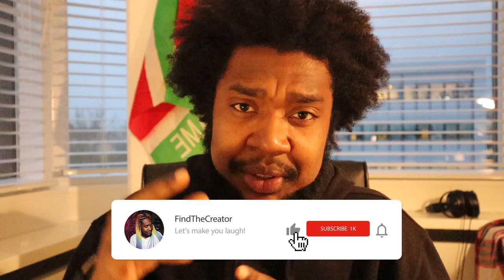WORDT EIGEN BAAS - Ga Ondernemen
WORDT EIGEN BAAS - Ga ondernemen in het jaar 2020. Heb je een goed idee of een goed product. Waarom ga je niet ondernemen in het nieuwe jaar. Financiele onafhankelijkheid is belangrijk voor elke persoon. Elke maand je rekeningen kunnen betalen zonder zorgen of stress. Het nieuwe jaar komt eraan. Er zijn mogelijkheden om onze wensen in actie te brengen. Ga dus ondernemen. Black people get your money! Start je bedrijf aan huis en verdien geld! En leer hoe snel je geld kan verdienen aan huis.